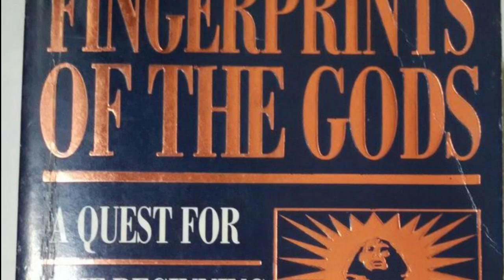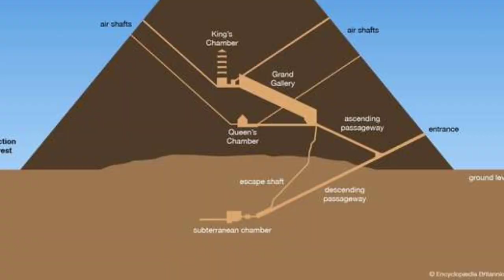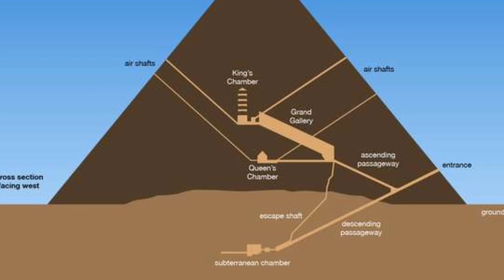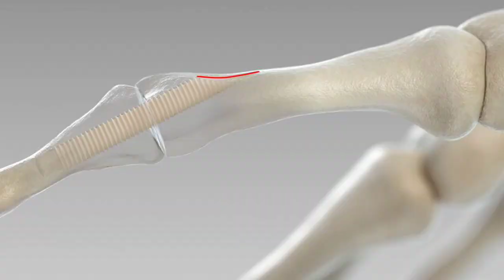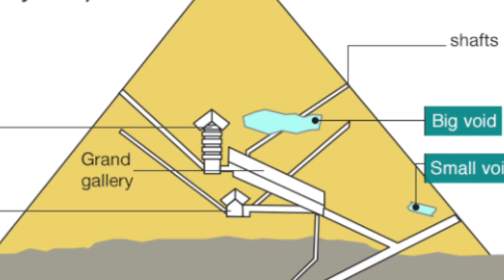HOW ANCIENT ENGINEERS BUILT IMPOSSIBLE PYRAMIDS 4500 YEARS AGO?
The ancient Egyptian civilization, which lasted for more than 3,000 years, is one of the most well-known and fascinating civilizations in human history.

The ancient Egyptians are known for their remarkable achievements in architecture, art, science, religion, and culture, and their legacy continues to influence modern society.

The civilization began around 3100 BC when Lower and Upper Egypt were unified under the rule of King Menes.

The civilization flourished during the Old, Middle, and New Kingdoms, which saw the construction of many of Egypt's most famous structures, including the pyramids.

One of the most significant aspects of ancient Egyptian civilization was their religious beliefs.

The Egyptians believed in a pantheon of gods and goddesses who controlled every aspect of life, including the natural world, human affairs, and the afterlife.

The pharaohs, who were considered to be divine rulers, played a crucial role in the religion, as they were believed to be the intermediaries between the gods and the people.

The ancient Egyptians also made significant contributions to science and technology.

They were skilled astronomers, engineers, and mathematicians, and they developed a system of hieroglyphic writing that is still studied today.

They also developed advanced medical techniques and were skilled in the use of herbs and medicines.

One of the most enduring symbols of ancient Egypt is the pyramids.

These massive structures were built as tombs for pharaohs and their consorts and were designed to protect the body and possessions of the deceased in the afterlife.

The most famous of these pyramids are the Great Pyramid of Giza, which was built for the pharaoh Khufu, and the Pyramid of Khafre, which was built for Khufu's son.

The ancient Egyptians were also known for their artistic achievements, particularly in sculpture, painting, and architecture.

They created intricate carvings and paintings on the walls of temples and tombs, depicting scenes from daily life, religious rituals, and myths.

In addition to their religious and artistic achievements, the ancient Egyptians also made significant contributions to trade and commerce.

They established a vast network of trade routes that extended throughout the Mediterranean region, and they were skilled in the production of textiles, pottery, and jewelry.

The civilization declined in the Third Intermediate Period, and it eventually fell to the Persians in 525 BC.

However, the legacy of ancient Egypt continues to live on through its art, architecture, science, and religion, and it continues to fascinate and inspire people around the world today.

The ancient pyramids are one of the most enigmatic and mysterious structures in the world. Built by various civilizations, these massive structures continue to fascinate scientists, historians, and the general public alike. While many theories have been proposed to explain the purpose of these structures, the mystery surrounding them continues to endure.

The most famous pyramids are the ones located in Egypt, particularly the Pyramids of Giza.

These pyramids were built by the ancient Egyptians over 4,500 years ago, and their construction remains a marvel of engineering and design.

The largest of the three pyramids at Giza, the Great Pyramid of Khufu, was once the tallest structure in the world, standing at an impressive height of 146 meters.

One of the most puzzling aspects of the ancient pyramids is how the builders were able to construct them with such precision and accuracy.

The stones used to build the pyramids are massive, with some weighing as much as 80 tons.

The fact that the builders were able to move and place these stones with such precision, using only simple tools and techniques, remains a mystery to this day.

Another aspect of the pyramids that remains a mystery is their purpose.

Many theories have been proposed to explain their function, ranging from tombs for pharaohs to astronomical observatories.

The fact that many of the pyramids were aligned with astronomical events, such as the solstices and equinoxes, has led some to believe that they were used as a sort of calendar or timekeeping device.

The pyramids' internal chambers have also been a source of speculation and mystery. While many of the pyramids were built as tombs for pharaohs, some of the internal chambers appear to have no obvious function.

For example, the Queen's Chamber in the Great Pyramid of Khufu is located in the center of the pyramid, with no obvious entrance or exit.

The purpose of this chamber remains a mystery to this day.

Pyramids today stand as a reminder of the ancient Egyptian glorification of life after death, and in fact, the pyramids were built as monuments to house the tombs of the pharaohs.